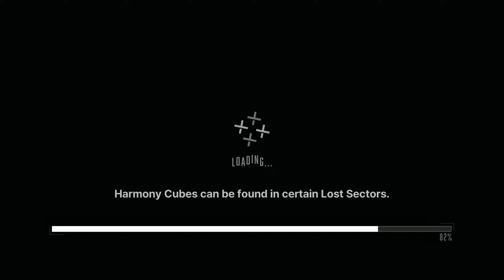GODDESS OF VICTORY: NIKKE | Maid in Valentine: Story Event 1-3: Signal the Seducer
Playing through Event 1-3: Signal the Seducer on normal difficulty of the Maid in Valentine event from GODDESS OF VICTORY: NIKKE using the emulator LDPlayer in widescreen mode.

00:00 Signal walks into the café to ask for help on making chocolates
01:05 Signal falls and drops her chocolates
01:32 Commander helps pick up the chocolates and discovers a letter written by Signal to the Commander
02:01 Stage 1-3
02:32 Commander talks to Signal
03:04 Cocoa inspects the chocolates made by Signal
03:40 Signal tells Cocoa about the Sweets & Cocoa company that was located on the surface
04:15 Cocoa wants to go to the surface to find the company